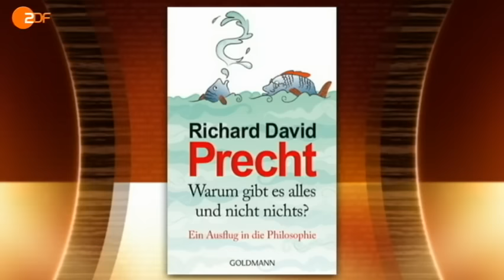Markus Lanz mit Maffay, Bushido, Sido und Precht